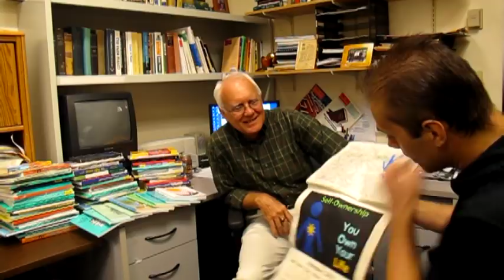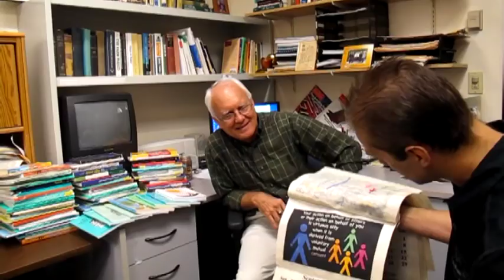Intervju sa Ken Schoolland-om (1/3) - Filozofija Slobode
Opis:  U Novembru 2011 godine razgovarali smo sa Ken-om Schoolland-om, profesorom ekonomije i političkih nauka na Havajskom Pacifičkom Univerzitetu u Honolulu-u Havajima.  Profesor Schoolland je ekonomista, akademik, autor, i politički komentator.  On je veoma dobro poznat u libertarijanskim krugovima širom svijeta kao autor svjetski poznate knjige "Avanture Džonatana Galibla" kao i pratećeg uvoda u libertarijanske principe pod nazivom "Filozofija Slobode."  Tokom godina, profesor Schoolland je pisao o mnogim temama koje se tiču ekonomije, obrazovanja, i javne politike uopšte, a njegov rad se pojavio u mnogim publikacijama širom svijeta.  On je član Libertarijanske stranke u Havajima, na čijoj platformi se natjecao kao kandidat za Američki Senat 1988 i 1990 godine.  U 2008 godini pružio je podršku Ron Paul-u u kandidaturi za predsjednika.  Profesor Schoolland trenutno vrši dužnost predsjednika međunarodnog libertarijanskog udruženja pod nazivom "International Society for Individual Liberty."  I konačno, Ken i njegova supruga Li Zhao Schoolland su domaćini mjesečnih libertarijanskih foruma pod nazivom "The Foolish Things Salon" gdje se održavaju predavanja, političke diskusije, i širi mreža libertarijanskih kontakata.

English description:  In November of 2011 we visited with Ken Schoolland, an associate professor of Economics and Political Science at Hawaii Pacific University in Honolulu Hawaii.  Professor Schoolland is an economist, academic, author, and political commentator.  He is most known amongst libertarian circles around the globe as the author of the World famous book "The Adventures of Jonathan Gullible, a Free Market Odyssey" as well as the accompanying introduction to libertarian principles titled "Philosophy of Liberty."  Over the years, professor Schoolland has written about many subjects concerning economics, education, and public policy in general, and his work has appeared in many publications around the World.  He is a member of the Libertarian party in Hawaii, on whose platform he ran for US Senate in 1988 and 1990.  In 2008 he threw his support behind Ron Paul for president.  Professor Schoolland is currently the acting president of the International Society for Individual Liberty.  Finally, Ken and his wife Li Zhao Schoolland host monthly libertarian forums under the name "The Foolish Things Salon" bringing in guest speakers, holding political discussions, and providing opportunities for people networking.